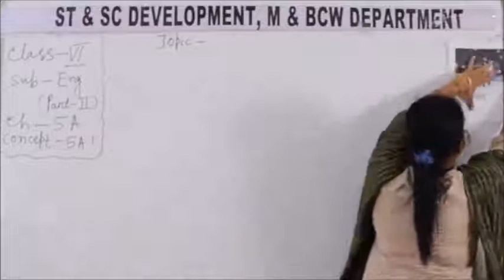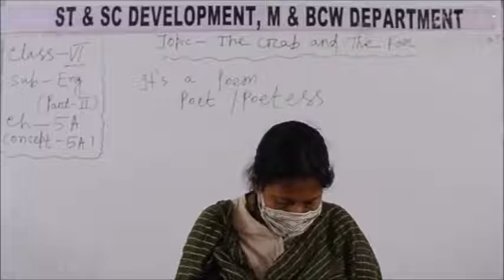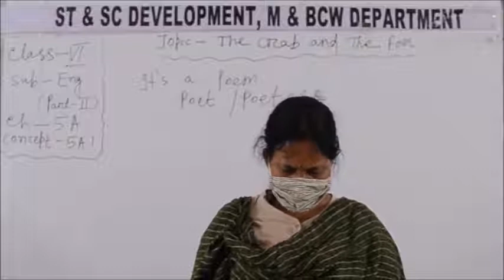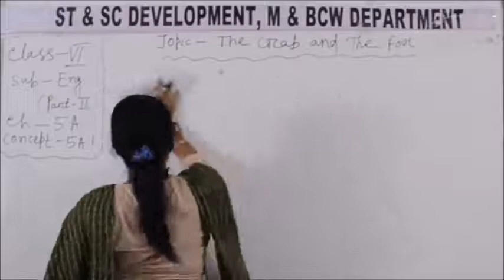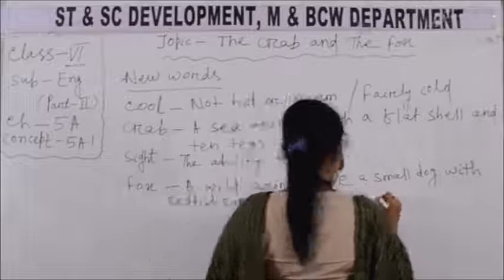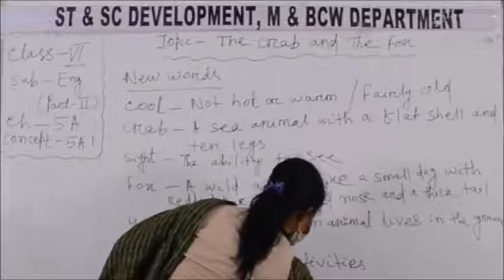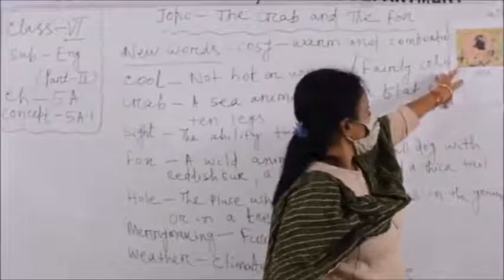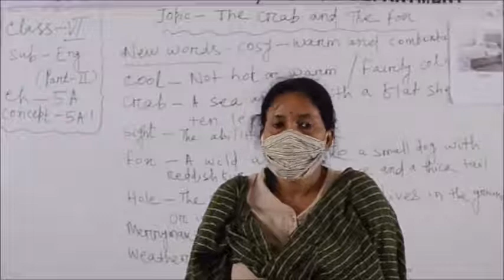Class VI ENGLISH 14 1